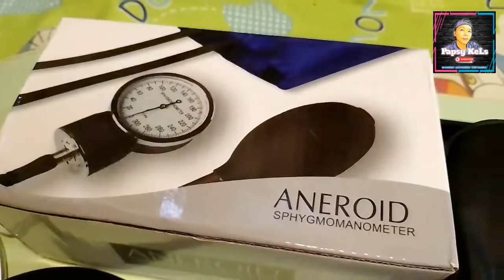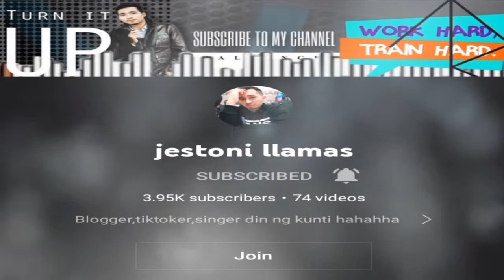SPHYGMOMANOMETER BY ANEROID -Unboxing #86- | PAPSY KELS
Another unboxing from lazada. Very good item. Working good. What you see is what you get. Thank you seller for the fast transaction and very legit product. I can monitor the bp of my father.

To the viewers, i hope you like my unboxing. God bless you all. 😇❤️